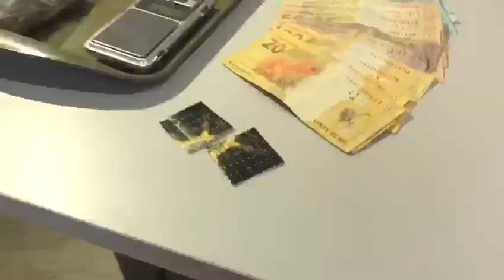Polícia apreende LSD e maconha no Terra Roxa; assista ao vídeo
Na manhã desta terça-feira (30), policiais da ALI (Agência Local de Inteligência), com o apoio da Getam (Grupo Especializado Tático Motorizado), realizaram a apreensão de droga sintética psicoativa e maconha.

Foram encontrados 50 micropontos de LSD, divididos em duas 'cartelas'. Havia também diversas porções de buchas de maconha, chamada de “skunk”, três celulares, R$ 610, um triturador de maconha e uma balança de precisão.

A apreensão aconteceu bairro Terra Roxa, em Dourados, e três pessoas foram detidas. Conforme informações da Polícia Militar, foram apreendidos, com as drogas, diversos objetos o funcionamento de uma “boca de fumo” no local.

Ocorrência será entregue durante a tarde na 2º Delegacia de Polícia Civil de Dourados.

Idealizado e criado em novembro de 2000 pelo ambientalista Primo Fioravante Vicente, o Dourados News chega aos 20 anos se consolidando como o maior e mais acessado portal de notícias do interior de Mato Grosso do Sul.

Com média superior a 3 milhões de visualizações mensais ao longo de 2020, o site é referência para municípios não só da região da Grande Dourados, como Fátima do Sul, Itaporã, Douradina, Caarapó, Deodápolis, Vicentina, Glória de Dourados, Laguna Carapã, Rio Brilhante entre outros, mas também do Estado, Brasil e para quem reside em outros países em busca de informações sobre a segunda maior cidade sul-mato-grossense.

Ao longo dos anos, o Dourados News foi se consolidando como fonte e hoje ocupa lugar de destaque na imprensa do MS.

As notícias são atualizadas todos os dias da semana em tempo real, levando cada vez mais visibilidade ao portal, o transformando, principalmente, em vitrine para o empresariado que busca mostrar a sua marca.

Endereço;
Rua Ediberto Celestino de Oliveira 2454 , Jardim Caramuru | Dourados - MS.